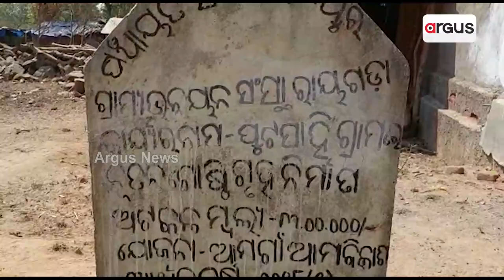ଜୀବନ ବଞ୍ଚାଇବାକୁ ସଂଘର୍ଷ !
ରାୟଗଡା ଜିଲ୍ଲା ଏକ ଆଦିବାସୀ ଅଧ୍ୟୁଷିତ ଜିଲ୍ଲା ଭାବରେ ପରିଚିତ ହେଲେ ଜିଲ୍ଲାର ଉପାନ୍ତରେ ଫେଲମାରିଛି ସରକାରୀ ଯୋଜନା । ଜୀବନ ବଞ୍ଚାଇବାକୁ ଚାଲିଛି ସଙ୍ଘର୍ଷ । ଏଭଳି ଅଭାବନୀୟ ଦୃଶ୍ୟ ଦେଖିବାକୁ ମିଳିଛି ଗୁଣୁପୁର ବ୍ଲକ ଅନ୍ତର୍ଗତ ଟିଟିମିରି ପଞ୍ଚାୟତର ପୁଟସାହି ଗ୍ରାମରେ